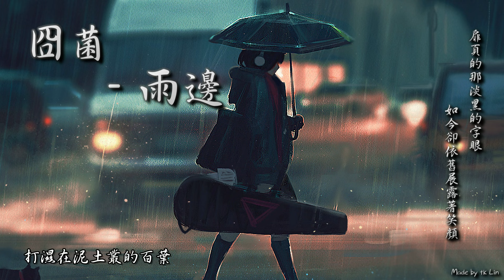封茗囧菌 - 雨邊「扉頁的那淡黑的字眼，如今卻依舊展露著笑顏。」 [ High Quality Lyrics ] tk推薦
希望可以繼續支持我，待重建到一個段落後就會恢復每日更新，
如果有喜歡的作品，也歡迎幫我分享給你們的朋友哦!!
我是tk，在這裡謝謝愛聽音樂的各位。